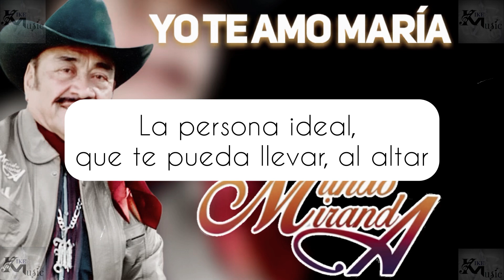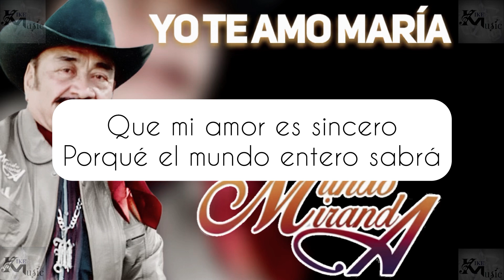Yo Te Amo Maria Karaoke Mundo Miranda